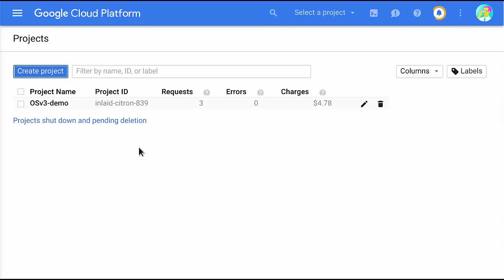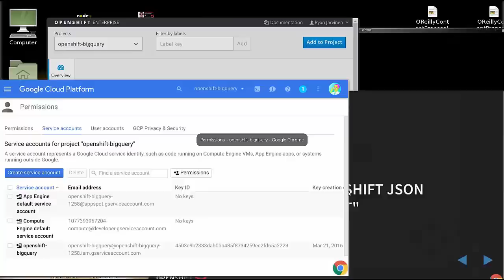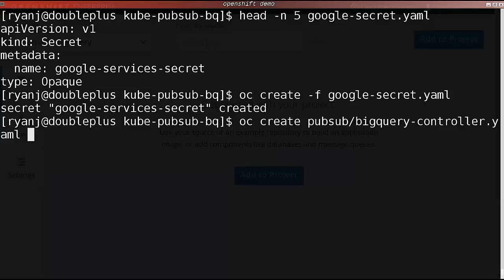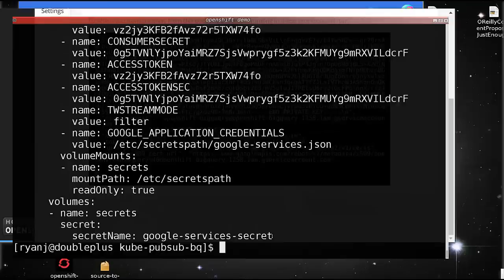OpenShift and Google Cloud APIs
This video will help you to get started with OpenShift, by Red Hat, on the Google Cloud Platform.